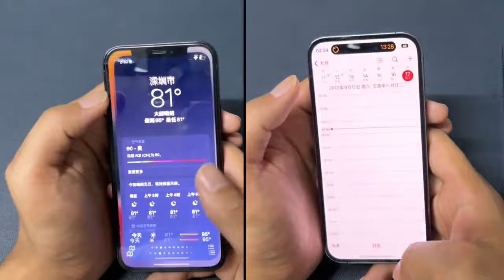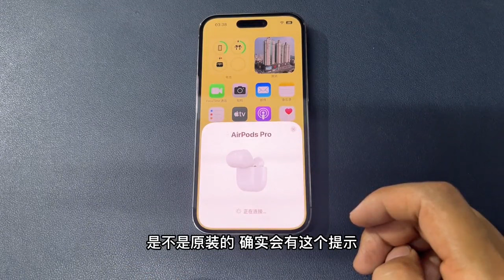苹果 iPhone 12 pro 系列和 iPhone 14 pro 系列测试性能差距有多大？